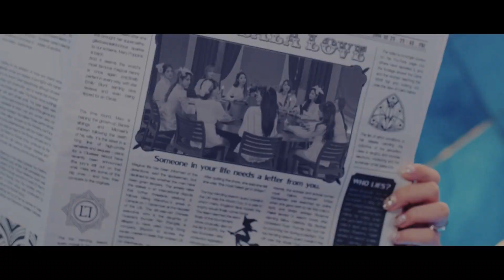The TRUE STORY of How WJSN Was FORMED (COSMIC GIRLS)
THE TRUE ORIGINS OF WJSN (COSMIC GIRLS)
WJSN BUTTERFLY REACTION COMEBACK / WJSN NEVERLAND

PLEASE SHARE...SHARE...SHARE THE CRAP OUT OF THIS VIDEO!!!
.SHARE IT EVERYWHERE!!!.

Welcome to Kpop 4 Life the ultimate hub for all things K-pop! 🎤✨

Here, you'll find:
🎶 K-pop Reactions – From BTS, Blackpink, Twice, Apink, WJSN, Aespa, IVE, Stray Kids, Ateez, Seventeen, Red Velvet, EXO, NCT, LE SSERAFIM, ITZY, and more!
🎥 Live Stage & Dance Reactions – Relive the magic of iconic performances and jaw-dropping choreography.
🎧 K-pop Podcasts – In-depth discussions on K-pop news, scandals, and trends.
🎤 K-pop vs C-pop – Comparisons of music styles, performances, and fan cultures.
🎬 Fancam Reactions – Spotlighting your favorite idols and their unforgettable moments.
📰 K-pop News – Stay updated on debuts, comebacks, and the latest buzz, including K-pop 2024, K-pop 2025, and debut highlights.
💥 Reactions to groups like Kiss of Life, BTS, Blackpink, Aespa, IVE, Ateez, ITZY, ENHYPEN, TXT, NewJeans, Dreamcatcher, Kep1er, STAYC, and more!

Whether you’re a fan of BrisxLife, TDS Pop, DKDKTV, JREKML, ReacttotheK, FO Squad Kpop, or TerryTV, this channel is your go-to for reactions, reviews, and insights. 💜